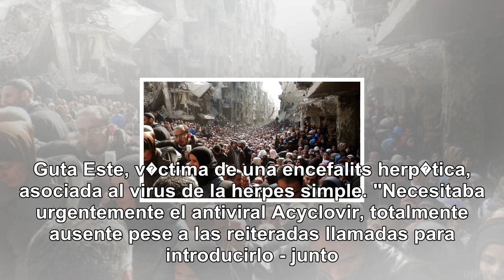Guta: el hambre como arma de guerra en Siria